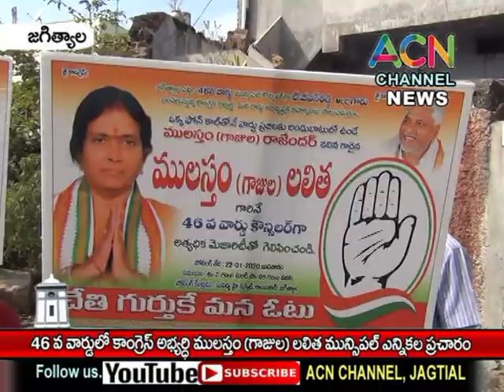జగిత్యాల : 46 వ వార్డులో కాంగ్రెస్ అభ్యర్థి ములస్తం (గాజుల) లలిత మున్సిపల్ ఎన్నికల ప్రచారం